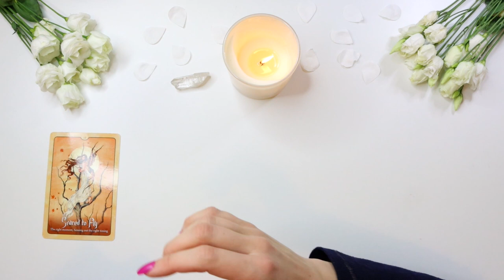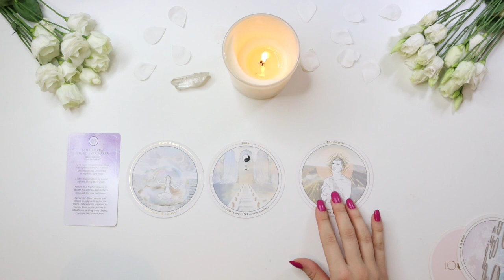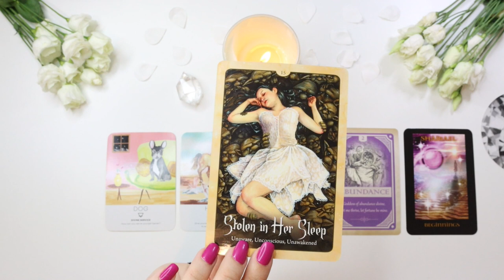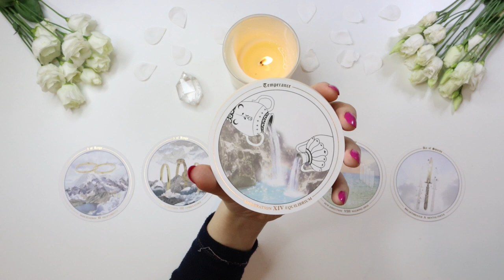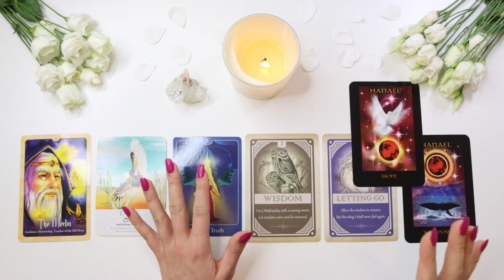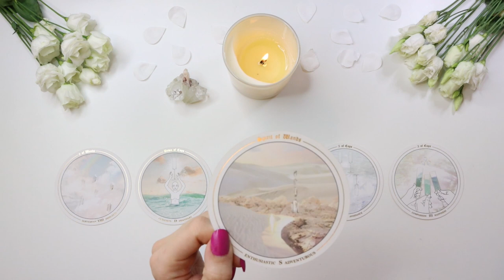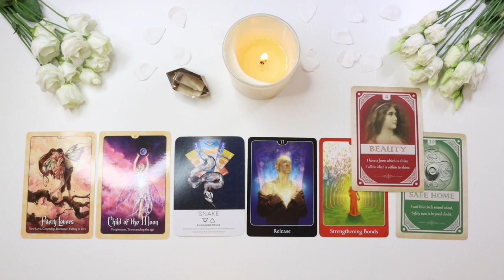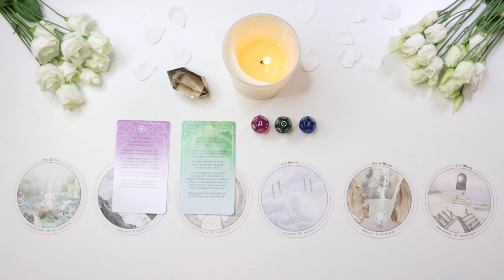❤️ 🥰 PICK A CARD 🥰 ❤️ | Journey To YOUR SOULMATE/KINDRED SPIRIT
Online Crystal/Crystal Jewellery store:

PICK A GROUP:
GROUP 1 - 0:35
GROUP 2 - 15:15
GROUP 3 - 30:26
GROUP 4 - 46:59

- 20 - 25 Minutes

- 20 - 25 Minutes

1. How they feel about you
2. What they are going through
3. Your current relationship
4. Your future relationship.
5. Advice.

- 1 Hour and 15 Minutes